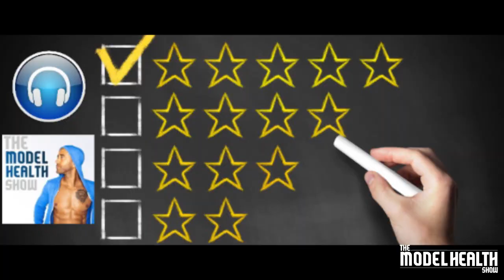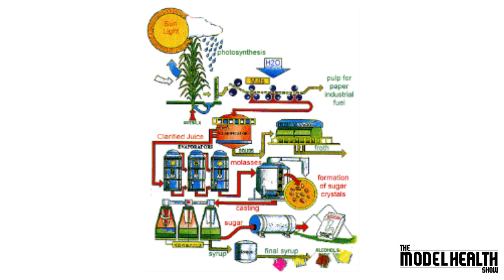The History Of Sugar: Sex, Drugs, And Entertainment | Shawn Stevenson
The History Of Sugar: Sex, Drugs, And Entertainment

On this episode you will learn:
* What medium chain triglycerides are and the various effects they have on your body.
* When sugar originally entered the human diet.
* What sweet foods signal to our system to do.
* Why having more body fat was once considered an advantage.
* The surprising effects that whole sugar cane has on your teeth.
* Where the first mass refinery of sugar took place.
* How sugar was originally used as a medicine.
* Why sugar was once considered a luxury item.
* How slavery and ethnic diversification are heavily tied sugar production
* How sugar is actually created from sugar cane.
* The interesting history that sugar has with the U.S. stock market.
* How science has proven that sugar is more addictive than cocaine.
* Why it’s extremely difficult to villainize sugar (hint: it’s because of love!).
* The deep ties that sugar has to celebrities and entertainment.
* The origins of the candy bar.
* How beverages have become preferred delivery systems for sugar.
* Why sugar has a huge impact on sexual dysfunction today.
* The little-known ways that sugar and violence are connected.
* How much sugar people consume today versus a few centuries ago (this will shock you!).
* How sugar actually ends up as fat on your body.
* Some of the most devastating illnesses related to sugar consumption.
* How high fructose corn syrup impacts your body differently than table sugar.
* Valuable tips to help you move past a bad relationship with sugar.

Timestamps:
00:00 Introduction
10:20 Origin of Sugar
17:39 How Sugar is Made
21:53 Recreational Drug Use
28:33 Cadburry Egg
42:25 History of Candy Bar
51:17 Sugar and Sex
55:39 Common Symptoms of Hypoglycemia
1:02:20 The Big Business of Sugar
1:06 Insulin Resistance
1:12:28 High Fructose Corn Syrup
1:16:36 Agave
1:20:09 How Do We Break Up With Sugar
1:26:42 Green Superfood Blends